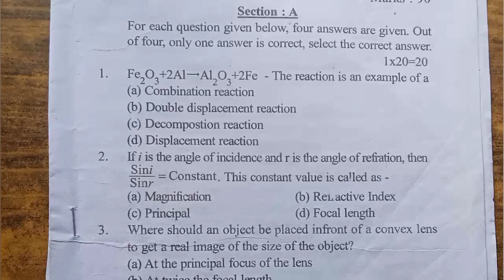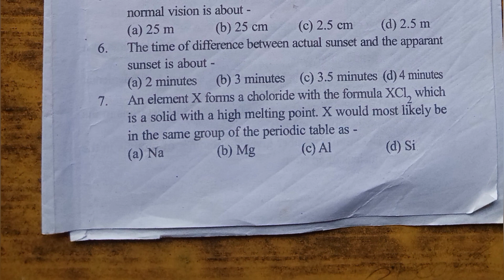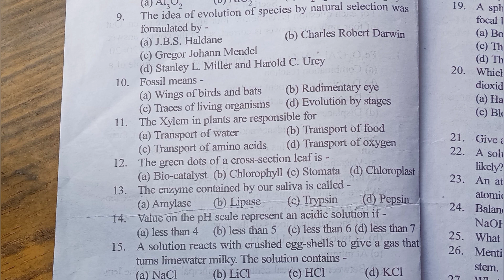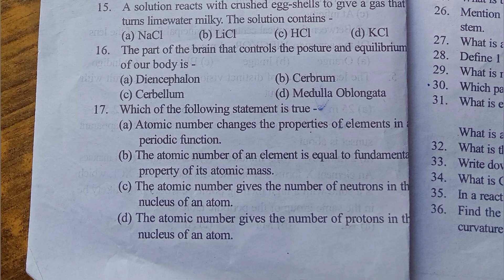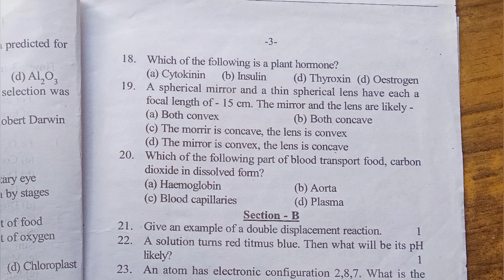Class 10 Science half yearly 2023 most important MCQs